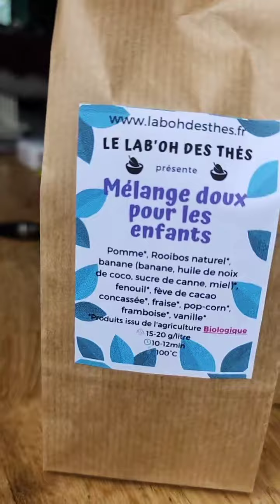mes autres comptes 🚚👉🌿👉des thés 🌿 merci à tous caravan vieatypique voyageur vieencamion nomad #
mes autres comptes 🚚👉🌿👉des thés 🌿 merci à tous